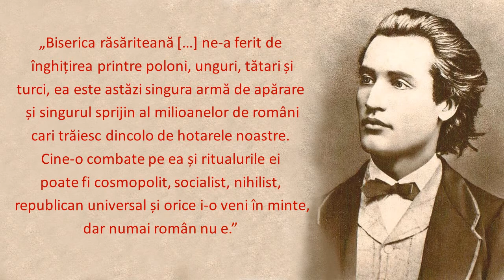Eminescu despre biserica noastră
Din seria CUVINTE CU ÎNVĂȚĂMINTE
Citat semnat Mihai Eminescu, din volumul „Opere. X. Publicistică”, Editura Academiei Republicii Socialiste România, 1989